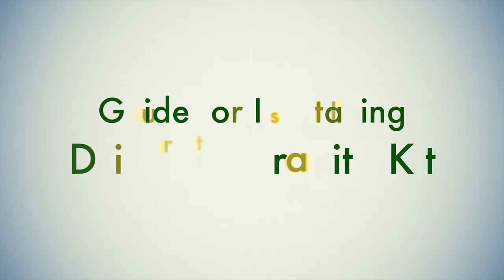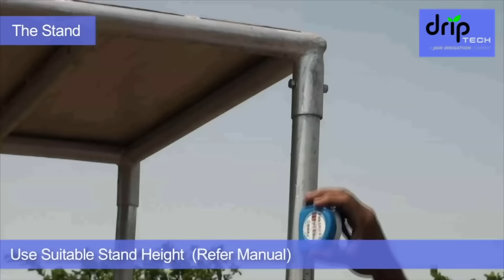Installation process of DT - Gravity Kit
Keep your crops hydrated without even electricity...! We are giving a perfect solution in terms of Irrigation.. watch how to install Gravity kit in your farm.

Driptech products are ‘Best Value’ for investment by farmers. They deliver the benefits of drip irrigation technology at affordable costs. Our products are highly cost effective compared to the traditional drip irrigation systems. This has been achieved through innovation and product optimisation.

Driptech’s break through innovation of Laser-Punched Dripline brought a new paradigm in drip irrigation. It not only made Drip Irrigation affordable but also made it easy to use, maintenance free and energy efficient.